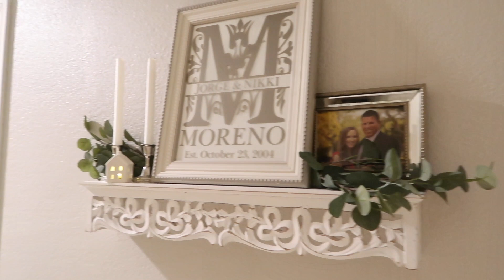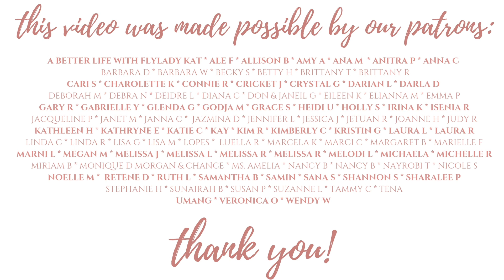WINTER HOME TOUR | DAY 8 OF GRACE | VLOGMAS 2018